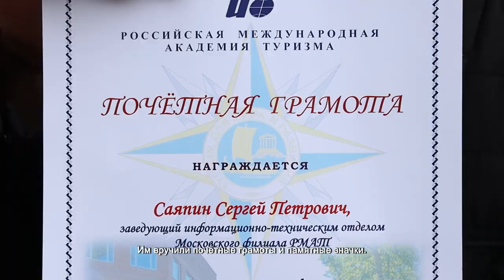В Химках отметили Международный день туризма. 28.09.2021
В парке имени Величко с размахом отпраздновали Международный день туризма. На главной сцене прошёл праздничный концерт и награждение лучших студентов и педагогов отрасли. Им вручили почётные грамоты и памятные значки.